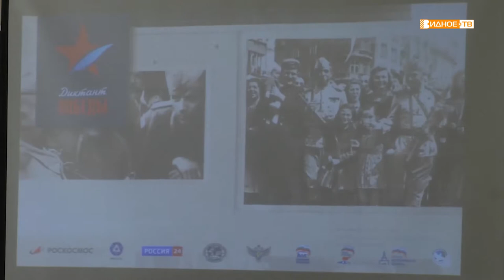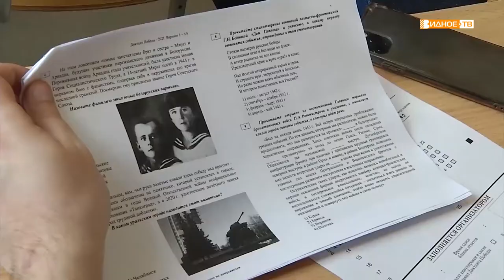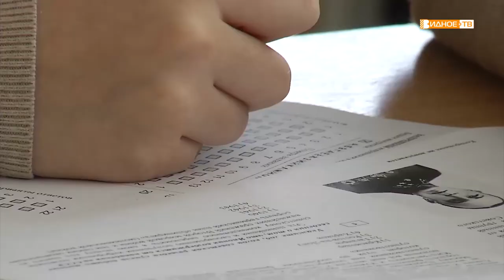ДИКТАНТ ПОБЕДЫ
29 апреля состоялась уже третья по счету всемирная акция «Диктант Победы». В Ленинском городском округе в ней приняли участие более 600 человек. На одной из площадок, где проверяли знания по военной истории нашей страны, побывала съемочная группа Видного-ТВ.